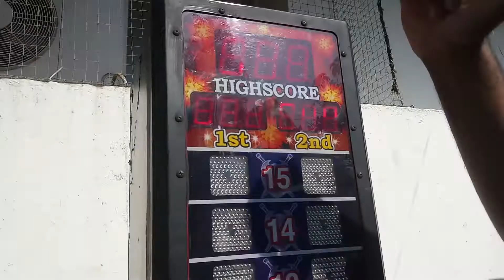Hammer Machine game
Sai Leela Enterprises
Games*On@Rent#based or Games on Hire Also Specialist in @Corporate events @birthday parties @flim Shooting@School & @College function Etc*#